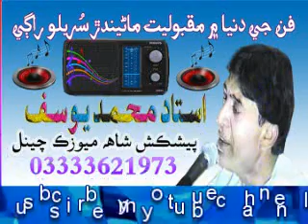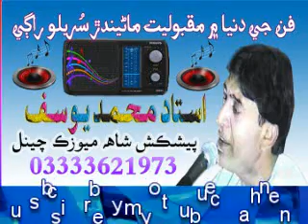ajj man kehn saan salyan soor | muhammad yousif | Sindhi Old Songs اڄ مان ڪنهن سان سليان سور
آواز,محمد يوسف
singer muhammad yousif
poetry  Sachal Sarmast
Muhammad Yusuf was born on January 14, 1940 in Hyderabad to Long Faqir, then joined the club established by Ustad Babi Khan. Another Ustad Ghulam Hussain alias Bebo Khan, where he studied for 13 years, was introduced to Ali Ahmad Chadla. rent. Record songs on Radio Pakistan and in many movies. Madam Noorjahan, Rona Leela and Abida Parveen also passed away. She passed away on February 14, 1997. She is still alive with her voice.